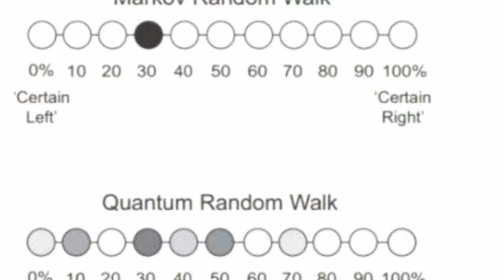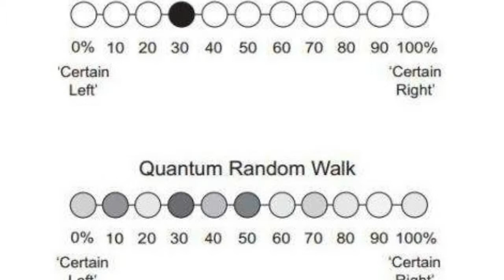New model describes cognitive decision making as the collapse of a quantum superstate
Decision making in an enormous range of tasks involves the accumulation of evidence in support of different hypotheses. One of the enduring models of evidence accumulation is the Markov random walk (MRW) theory, which assigns a probability to each hypothesis. In an MRW model of decision making, when deciding between two hypotheses, the cumulative evidence for and against each hypothesis reaches different levels at different times, moving particle-like from state to state and only occupying a single definite evidence level at any given point.

But the Markov random walk theory, based in classical probability theory, runs into problems when confronted with the emerging research consensus that preferences and beliefs are constructed, rather than revealed by judgments and decisions. An international group of psychological researchers now suggests a new model called the quantum random walk (QRW) theory that specifically posits that preferences and beliefs are constructed rather than revealed by judgments and decisions, and they have published the results of an experiment that support this theory in the Proceedings of the National Academy of Sciences.

By contrast with MRW, the new theory assumes that evidence develops over time in a superposition state analogous to the wave-like state of a photon, and judgements and decisions are made when this indefinite superposition state "collapses" into a definite state of evidence. It's important to note that the researchers are not suggesting that the brain is a quantum computer; they specifically note that their report uses quantum dynamics only metaphorically.